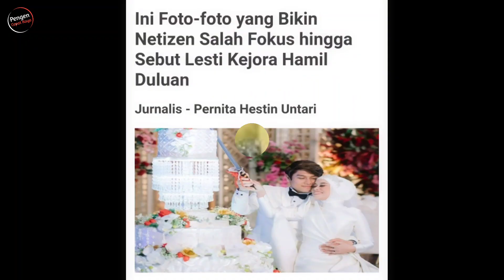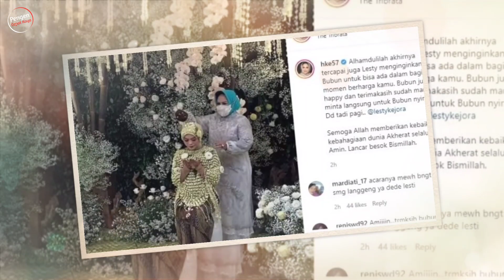Bikin Heboh Warganet !! Lesti Hamil Diluar Nikah?? ini 7 Fakta Dibalik Semuanya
Lesti Kejora Hamil Duluan ?
Inilah 7 Fakta, Yang Menguatkan Dugaan Hamilnya Lesti kejora, Istri Rizky Billar

Lesti Kejora hamil   duluan, menjadi perbincangan yang ramai dibicarakan oleh para netizen dan juga ibu ibu.

Pasalnya, dugaan Lesti Kejora hamil duluan itu, disaat usia pernikahannya dengan Rizky Billar belum juga genap satu bulan.

Tentusaja, kabar Lesti Kejora hamil duluan pun dikait-kaitkan dengan kehamilannya diluar nikah, alias hamil duluan.

Kabar taksedap Lesti Kejora hamil itu berhembus kencang. Lalu apa fakta yang mengungkap Lesti Kejora hamil sebelum nikah dengan Rizky Billar.

Lantas, apa alasan Lesti Kejora disebut hamil duluan sebelum dinikahi Rizky Billar?

Berdasarkan informasi yang dirampung Deskjabar, dari kanal YouTube Surya Citra Televisi, atau SCTV, berikut alasan Lesti Kejora yang katanya hamil duluan.